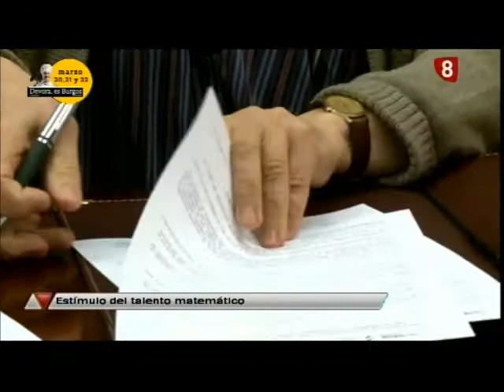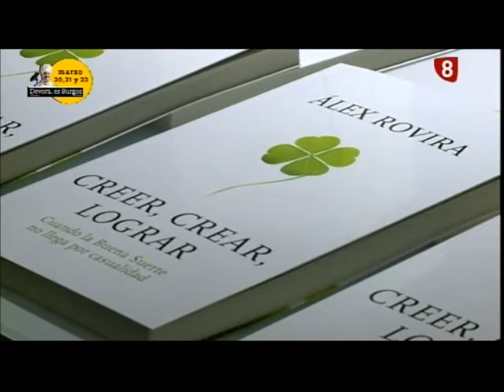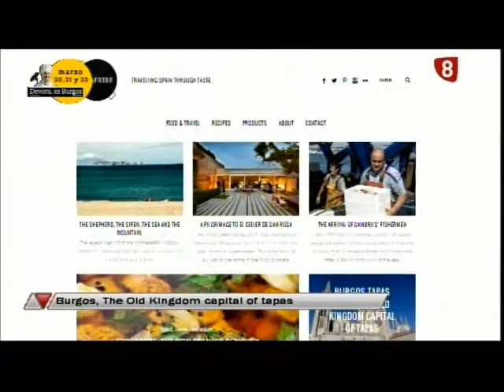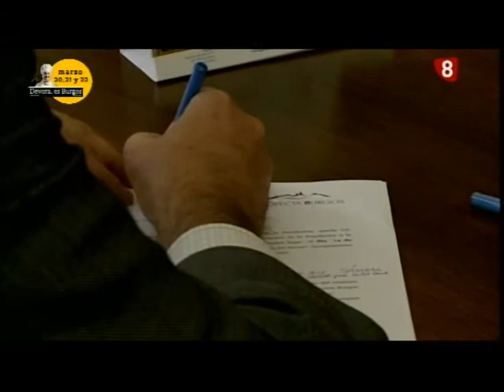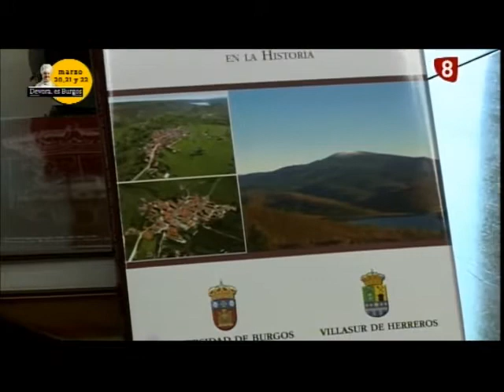Noticias Primera Edición La 8 Burgos 19-03-2015